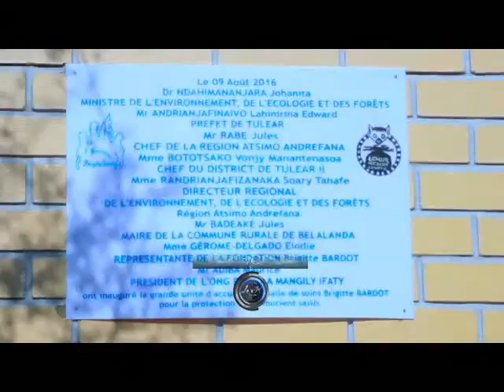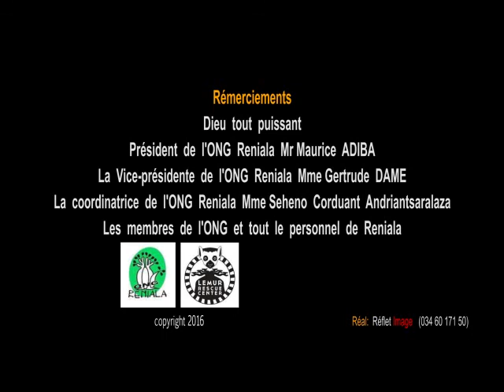HASSANI FT SANDIE ONG RENIALA